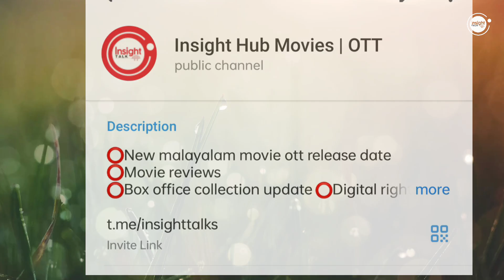NEW MALAYALAM MOVIE NEYMAR,NP OTT RELEASE TODAY | TONIGHT OTT RELEASE MOVIES | UDAL,8 THOTTAKKAL OTT